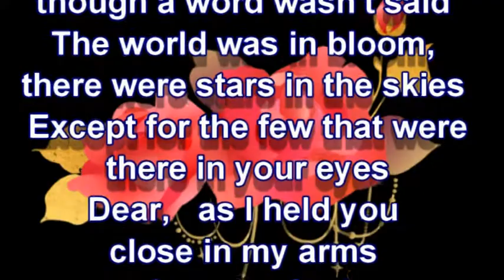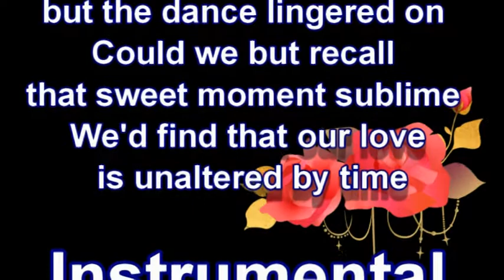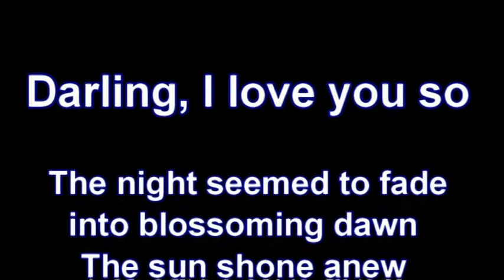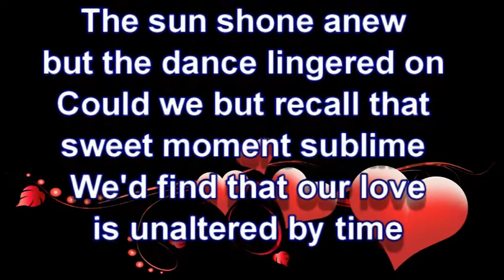ON THE NIGHT WE WERE WED